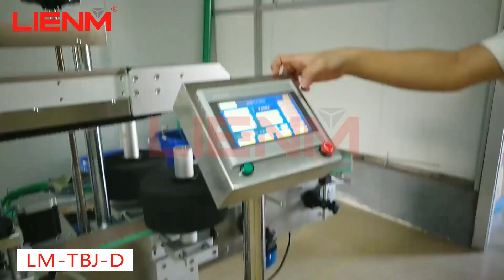Automatic double sides flat bottle labeling machine with round bottle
1.  Machine Introduction:automatic high precision round bottle can cream,lotion,wine beer bottle sticker labeling machine price by our company which combined overseas superior labeling experience with domestic cosmetic enterprise feedback.